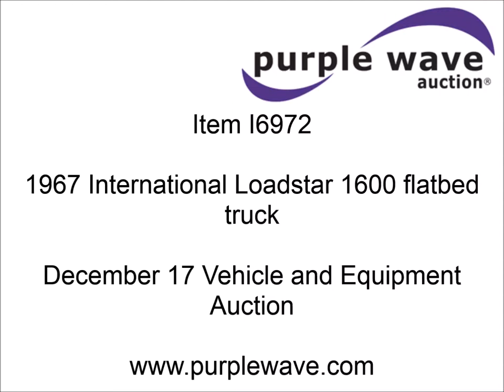1967 International Loadstar 1600 flatbed truck for sale | sold at auction December 17, 2014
1967 International Loadstar 1600 flatbed truck
25,415 miles on odometer
304 C.I.D. eight cylinder gas engine
Manual transmission
Four wheel drive
Heat
Manual windows and locks
Vinyl interior
10&#039;L x 7.5&#039;W bed
139" wheelbase
7.50-20 tires
GVWR 19,500 lbs
One owner
486060H736075